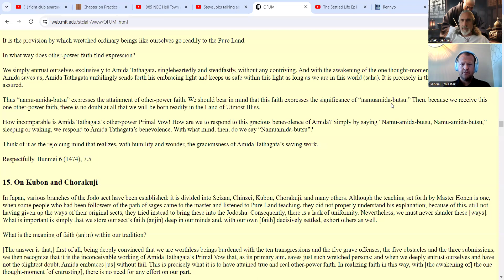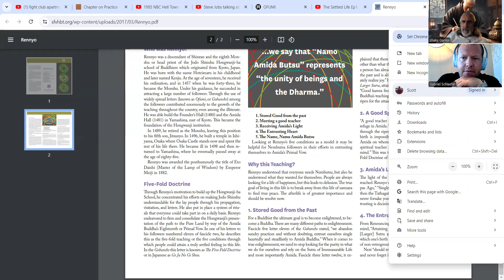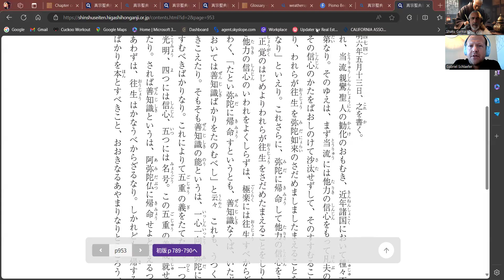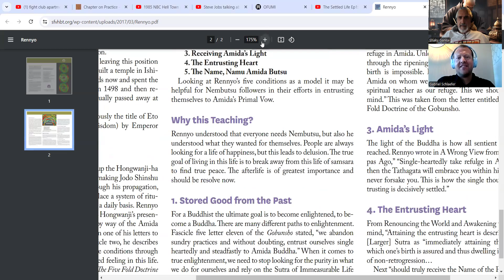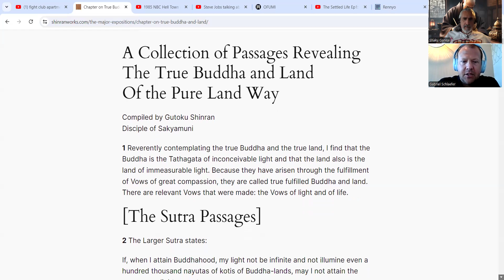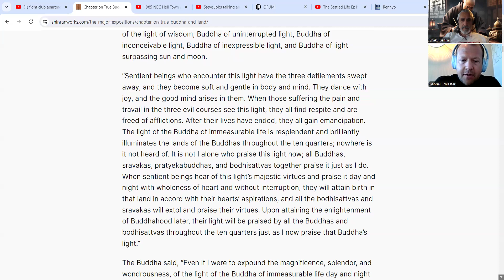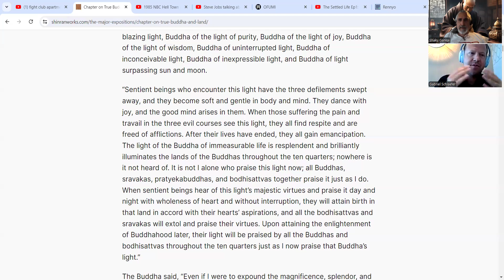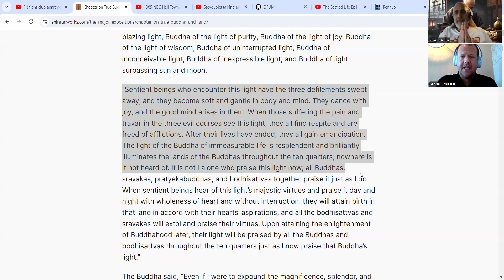The Settled Life Ep4: Fivefold Teaching - Light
A Collection of Passages Revealing
The True Buddha and Land
Of the Pure Land Way: